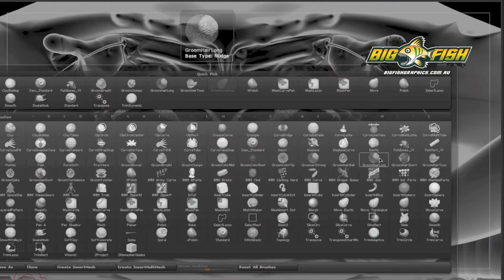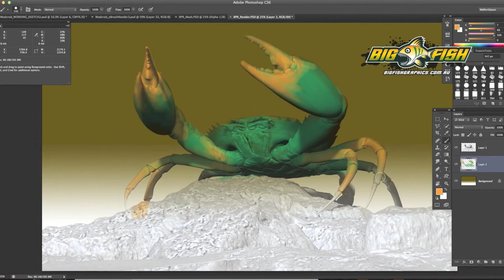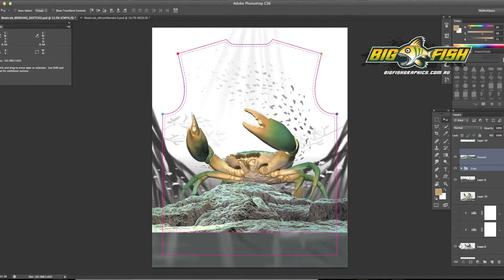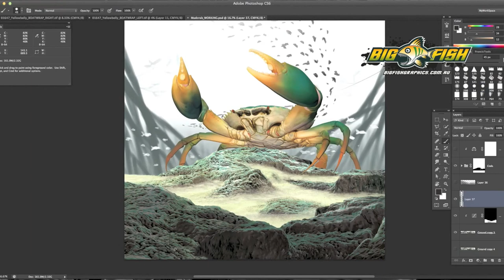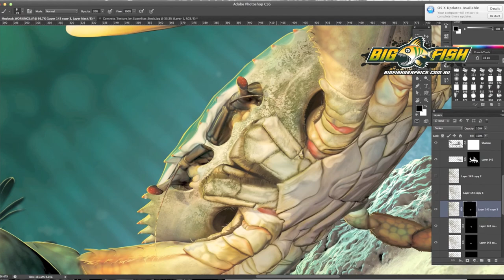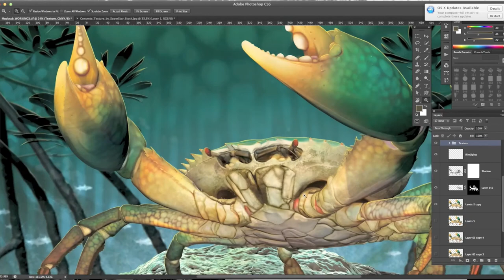Bigfish Mudcrab Illustration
A look into how the Bigfish Mudcrab was created.